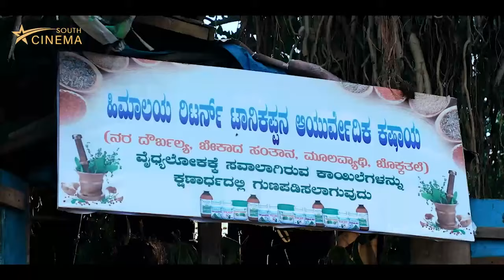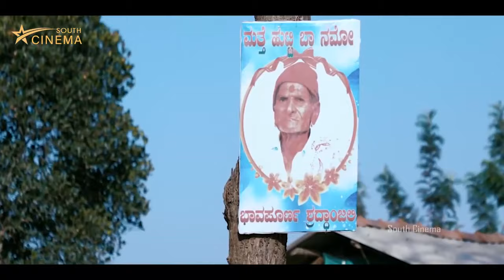Kannada Movie | Pyar Hua Pakka South Full Action Movie In Hindi | South Cinema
Watch : Kannada Movie | Pyar Hua Pakka South Full Action Movie In Hindi | South Cinema